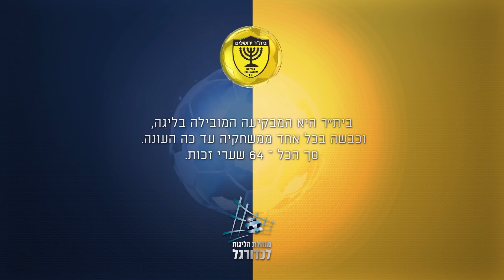המספרים מספרים - מחזור 30 - לקראת המפגש בין בית''ר י-ם למכבי ת''א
כמה בעיטות צריכה כל אחת מהקבוצות כדי להבקיע, מאזן השערים של בית''ר ירושלים העונה ומאזן הפלייאוף של מכבי תל אביב. כל הנתונים שצריך לדעת לקראת המשחק המרכזי הערב בסרטון ''המספרים מספרים''